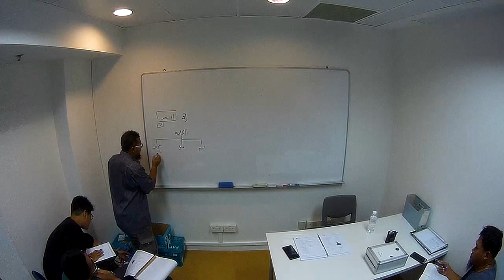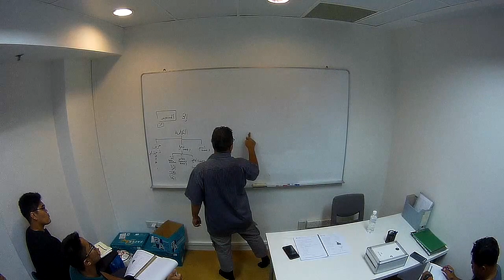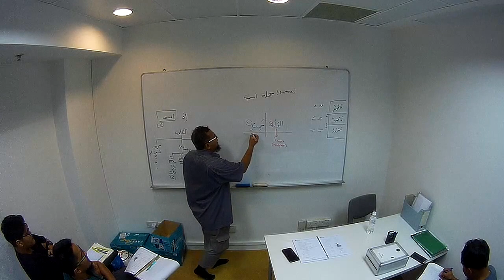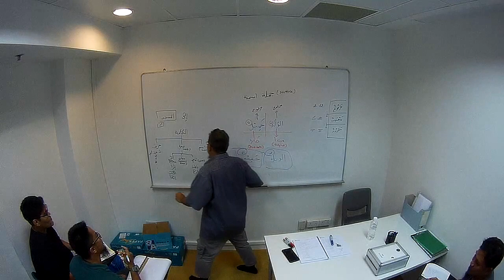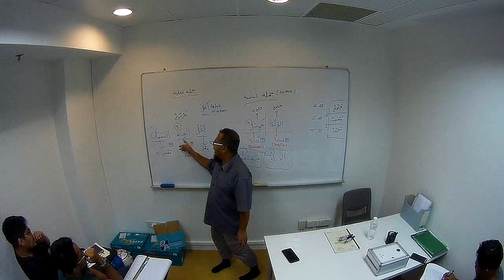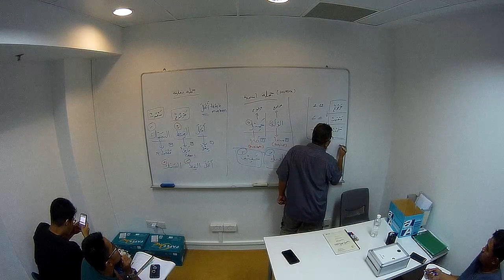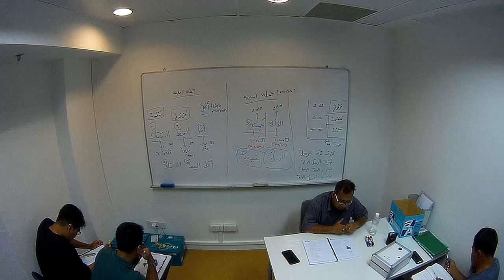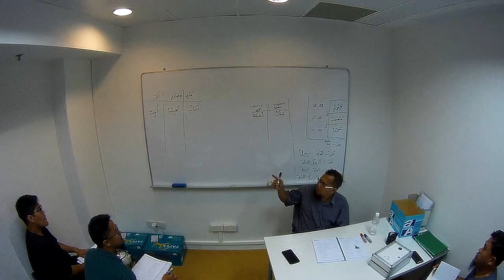Madinah Arabic Class: Book 1 Lesson 5 part 1 (Thursday Lesson)